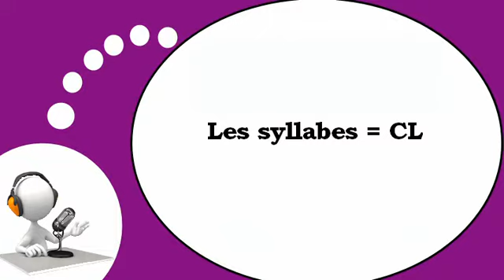COURS DE FRANÇAIS # Les syllabes = CL